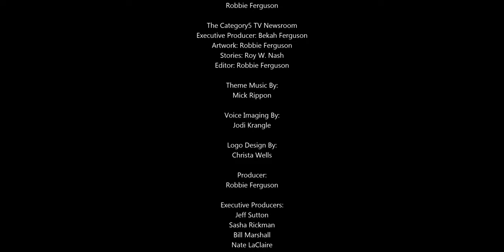White-hat hackers had the run of Apple's corporate network for months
For months, Apple’s corporate network was at risk of hacks that could have stolen sensitive data from potentially millions of its customers and executed malicious code on their phones and computers. The company has so far processed about half of the vulnerabilities and committed to paying $288,500 for them. Once Apple processes the remainder, Curry said, the total payout might surpass a half million dollars.